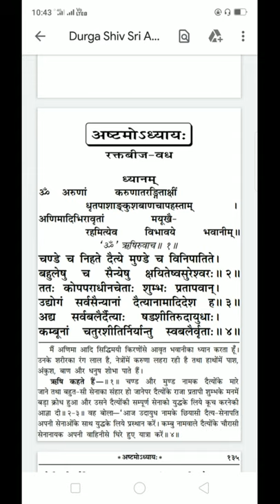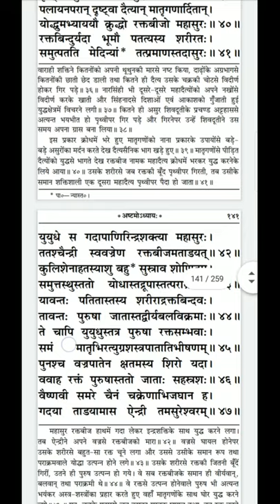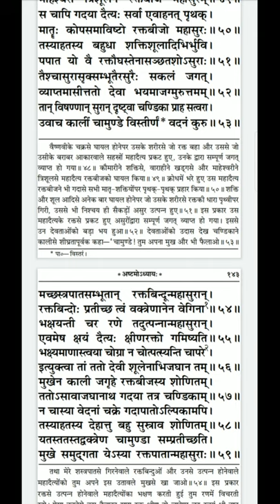श्री दुर्गा सप्तशती पाठ | अष्टम अध्याय